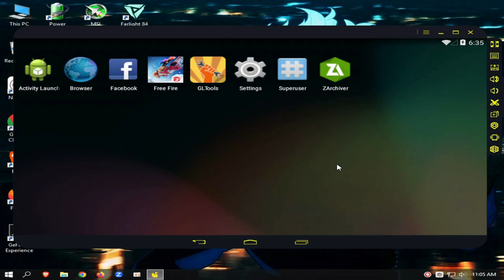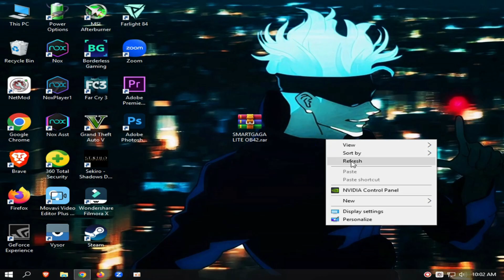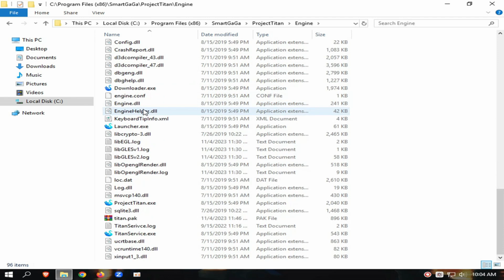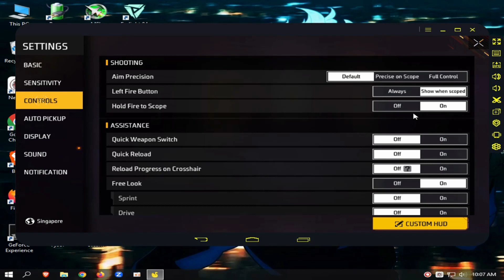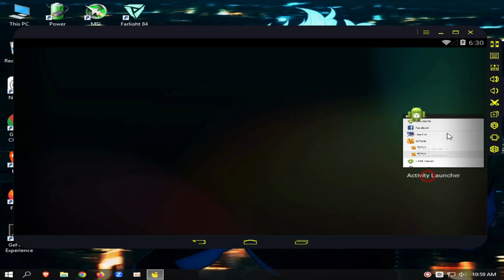(New) SMARTGAGA LITE | ff ob42 pre-installed | gltools working | minecraft graphics | 2 core 2gb ram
MY PC SPEC :

8GB RAM
500GB HARD DRIVE
GT 710 2GB DDR5

0:00 - full graphics test and opening
1:27 - download and install
2:39 - settings and keymapping
4:12 - gameplay
4:56 - extra keymapping
6:09 - minecraft graphics
6:48 - gameplay and ending